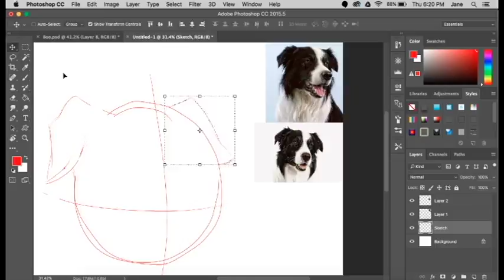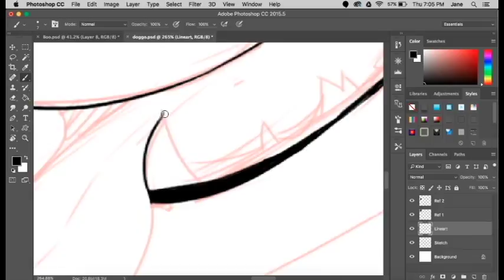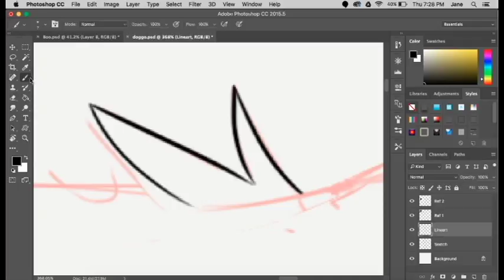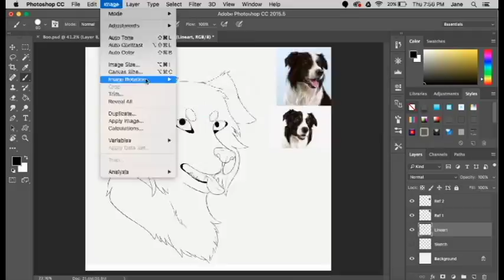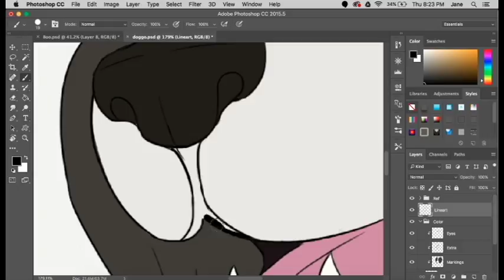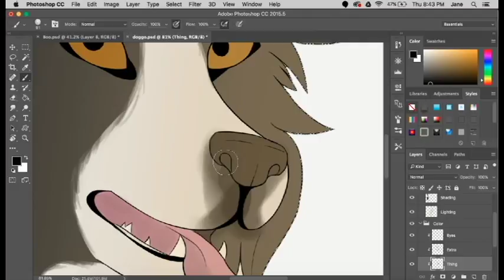Border Collie (Speedpaint)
View the final drawing on my DeviantArt!

Also, don't be alarmed if see another video of this speedpaint on YouTube with slight changes. This drawing is a birthday present for my dad and I made a seperate video for him.